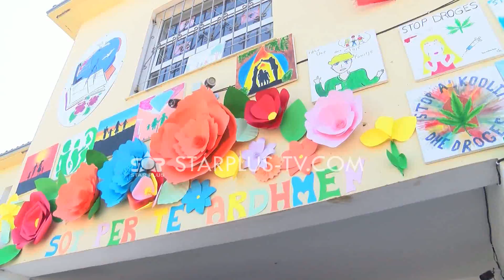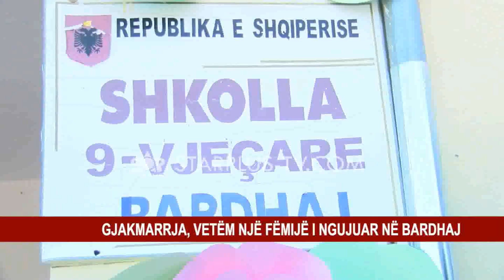JAVA E FAMILJES, AKTIVITET NE SHKOLLËN E BARDHAJVE